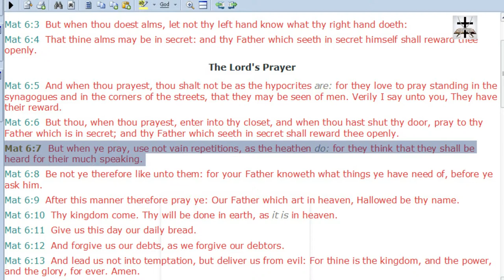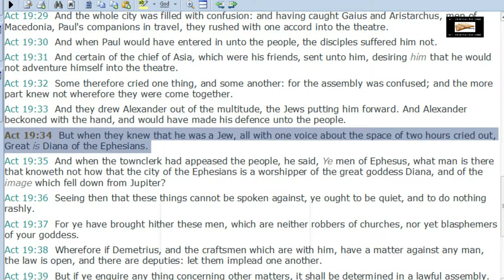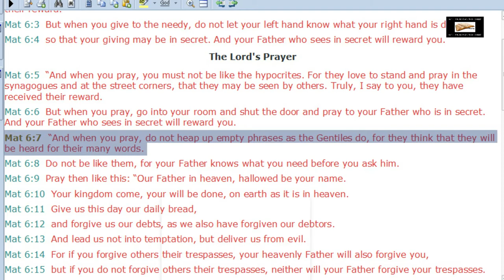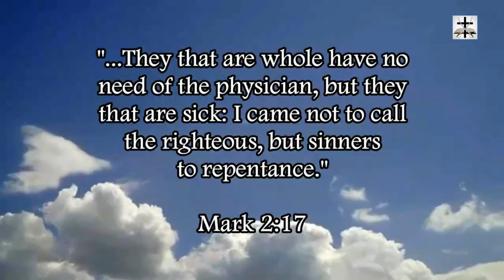The ESV Covers Up For Pagan Catholic Rosaries In Matthew 6:7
The ESV covers up for pagan vain repetitions of the Catholic rosary condemned in Matthew 6:7